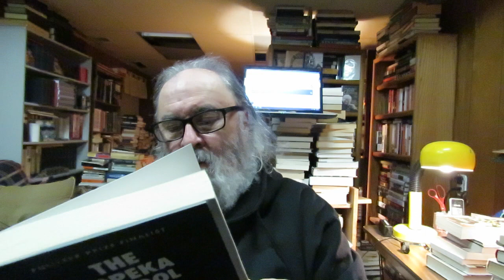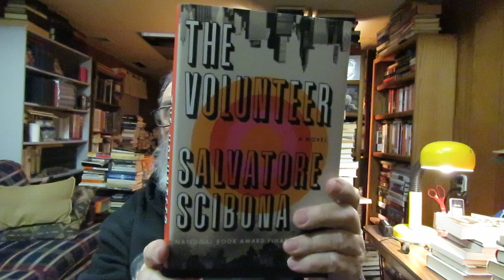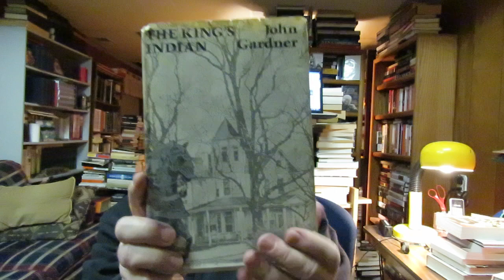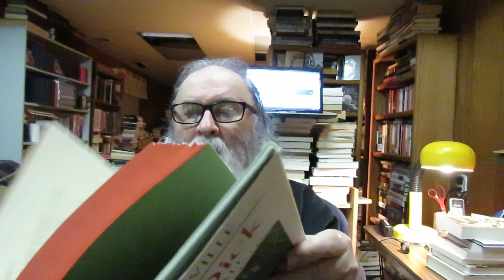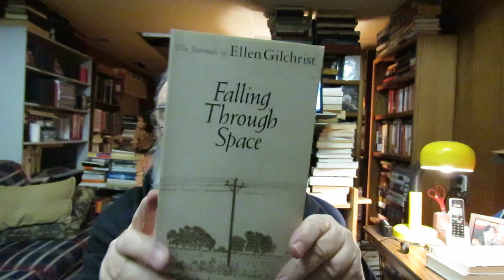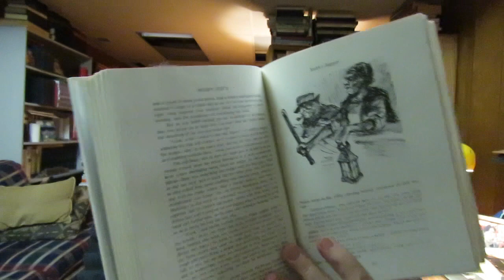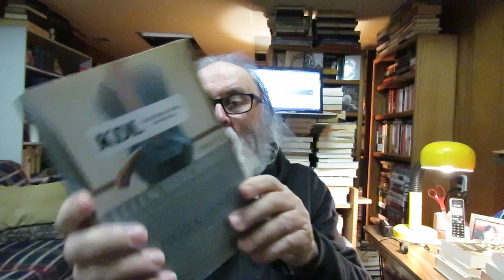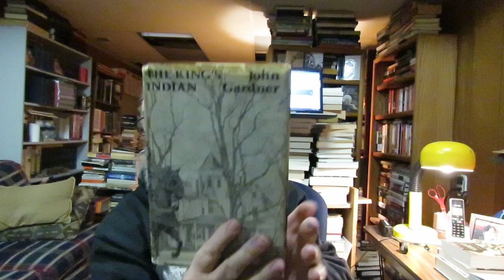A Used Books Haul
'Great Circle' A Novel By Maggie Shipstead

'The King's Indian' Stories by John Gardner

'Moby-Dick Or, The Whale' A Novel by Herman Melville Commentary by Howard Mumford Jones Text And Notes Prepared By Harrison Hayford & Herschel Parker

'The Spanish Bow' A Novel by Andromeda Romano-lax

'Littejohn' A Novel by Howard Owen

'Like Life' Stories by Lorrie Moore

'Chopin Paris: The Life and Times Of The Romantic Composer' biography by Tad Szulc

'Purple America' A Novel by Rick Moody

'Great Plains' Travel & History by Ian Frazier

'The Topeka School' A Novel by Ben Lerner

'The Volunteer' A Novel by Salvatore Scibona

'The Loved One' novella by Evelyn Waugh

'Shocking Paris: Soutine, Chagall And The Outsiders Of Montparnasse' Art History & Paris by Stanley Meisler

'The Age of Disenchantments: The Epic Story Of Spain's Most Notorious Literary Family And The Long Shadow Of The Spanish Civil War' by Arron Shulman

The Audubon Society Field Guide to North American Wildflowers-Eastern

'Drunk With Love' a book of stories by Ellen Gilchrist

'Falling Through Space: The Journals of Ellen Gilchrist'

'Billy Lynn's Long Halftime Walk' A Novel by Ben Fountain

'The Given Day' Historical Fiction by Dennis Lehane

'The Thirteen American Arguments: Enduring Debates That Define And Inspire Our Country' by Howard Fineman

'Jane Eyre' A Novel by Charlotte Bronte [A Norton Critical Edition]

'Screw-Jack And Other Stories' by Hunter S. Thompson

'A Secret Sisterhood: The Literary Friendships of Jane Austen, Charlotte Bronte, George Eliot And Virginia Woolf' biography by Emily Midorikawa & Emma Claire Sweeney